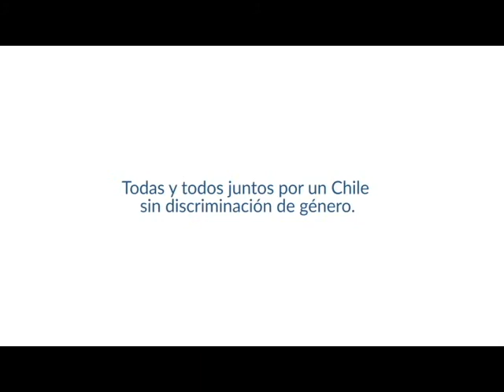En Salud También